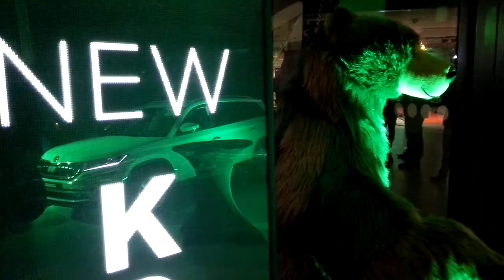Roll Up vidéo P2,9mm Proxiled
Affichage dynamique sur écran LED.
Les écrans LED Proxiled sont étudiés pour garantir un maximum d'impact.